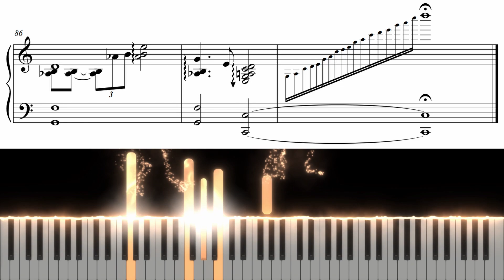Regent's Park - Bruno Major Piano Cover C Key Ver. / Sheet Music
Sheet Music(악보)